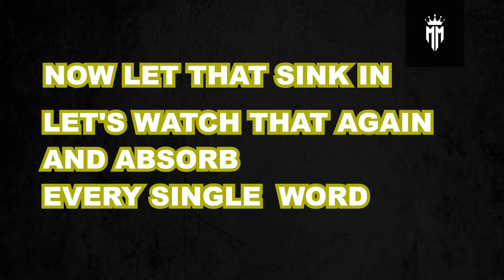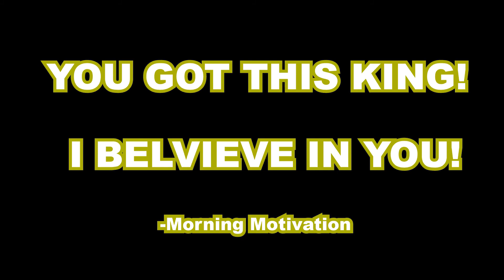'HAVE PATIENCE AND ENJOY THE PROCESS!' - Best Motivational Speech 2021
‘YOU GOT THIS KING, I BELIEVE IN YOU!’
‘ONE DAY YOU WILL SUCCEED, YOU WILL IF YOU BELIEVE IN YOURSELF AND IF YOU KEEP GRINDING LIKE THERE IS NO TOMORROW!’
‘STAY STRONG, BE POSITIVE AND NEVER QUIT!’

-Morning Motivation

‘GET SOME MORE INSIGHT AND MOTIVATION BY WATCHING ONE OF OUR PLAYLISTS ON OUR CHANNEL!’

'DON'T UNDERESTIMATE THE POWER OF PATIENCE, JUST WAIT A LITTLE AND IT WILL PAY OFF SOONER THAN YOU THINK!'

‘KEEP GRINDING, KEEP GOING AND NEVER. JUST NEVER THINK ABOUT QUITTING!’
-Morning Motivation

OUR CONTENT:
Motivational Videos – Motivational Speeches – Best Motivational Videos – Best Motivational Speeches – Extreme Powerful Videos – Insight Videos – NEW 2021 Best Videos
WITH: Tony Robbins, Gary Vee, The Rock, Robert Kiyosaki, Elon Musk, Daymond John, Dwayne Johnson…